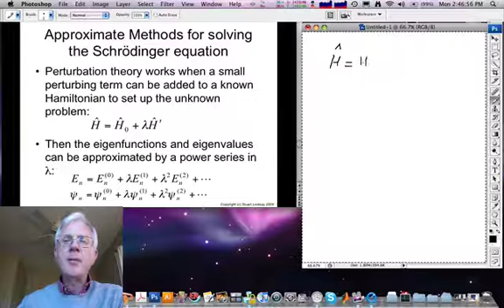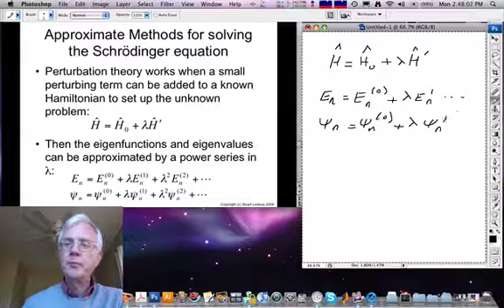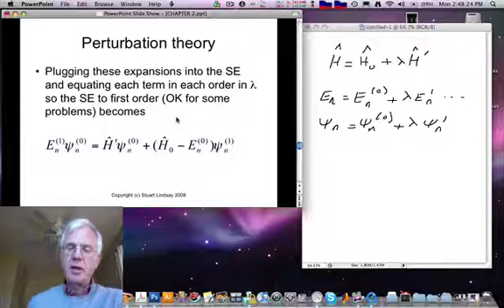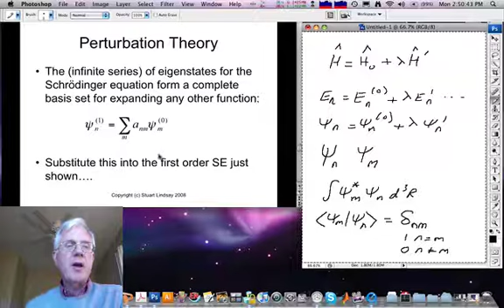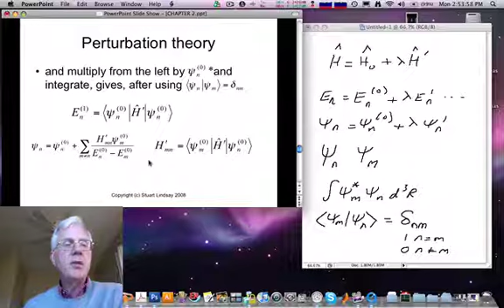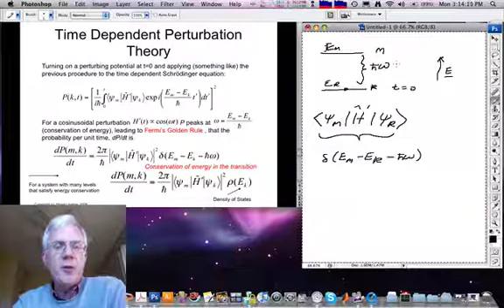NAN544_2_14.mov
Introduction to Nanoscience Lecture 2.14